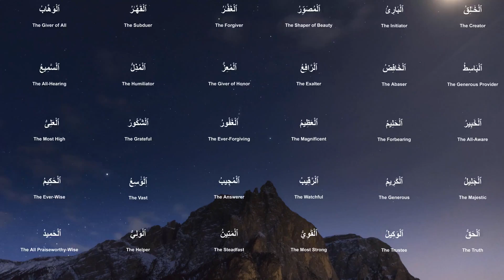99 names of Allah